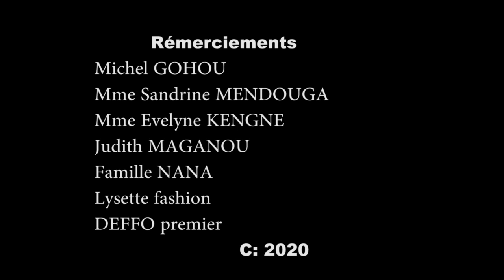Le NGADO de SOPITA - épisode 5 - La pose Gel